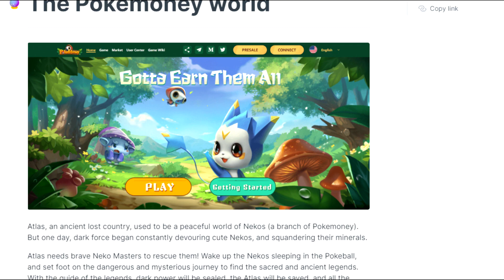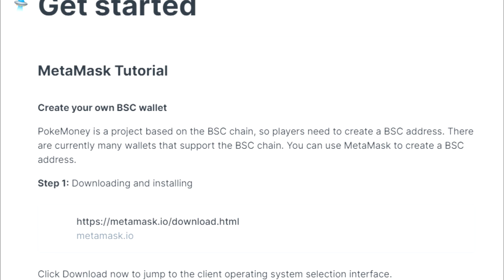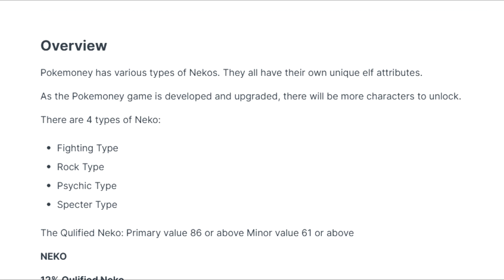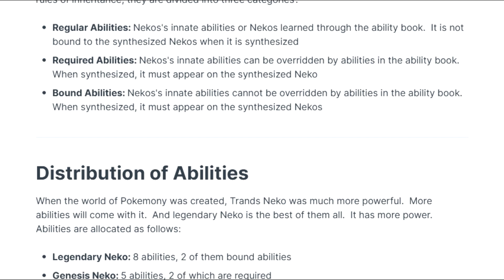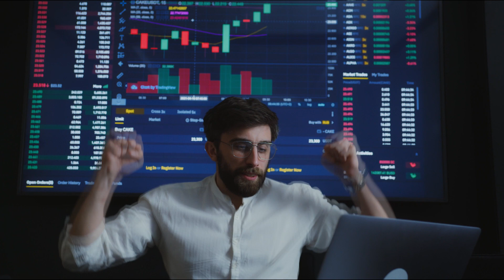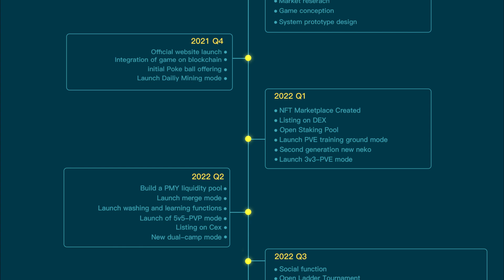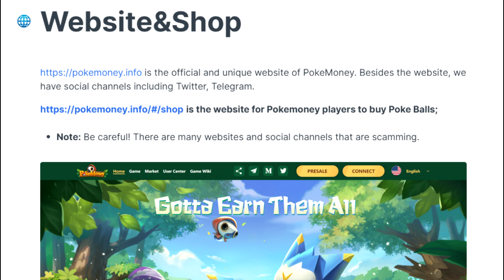PokeMoney! Die wahre Geschichte, wie ein gewöhnlicher Mensch sein Schicksal findet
🔥🚀🔥Das Vorhandensein eines doppelten Tokens hält dynamisch ein empfindliches Gleichgewicht verschiedener inflationärer und deflationärer Mechanismen zwischen diesen Einheiten aufrecht und gewährleistet die langfristige Lebensfähigkeit des Pokemoney-Ökosystems🔥🚀🔥

🔥 Zuweisung einer höheren Adresse:
0x39ea403261E9892e6c92E4ac2fe4F3Bf5e215537